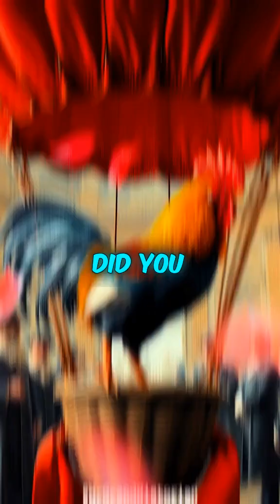First Hot Air Balloon Flight - See History Take Off!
Witness history soar! 🌬️ In 1783, the Montgolfier brothers defied gravity with the first hot air balloon flights. From unmanned ascents to carrying animals, and finally, humanity's breathtaking untethered journey above Paris. Discover the pioneers who changed aviation forever!